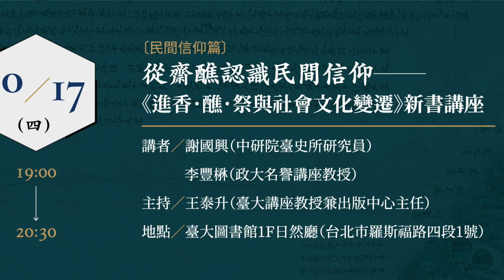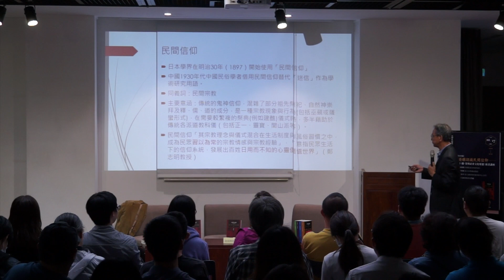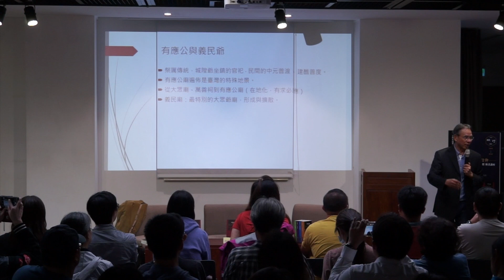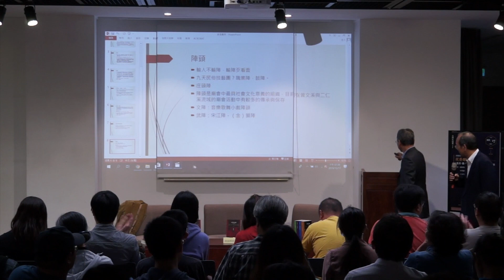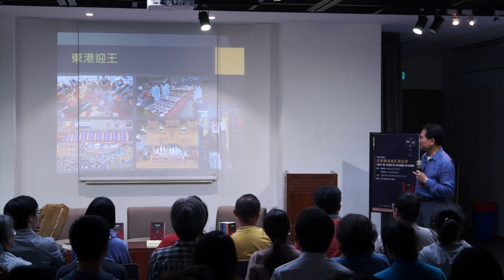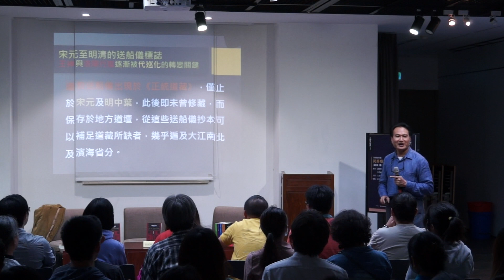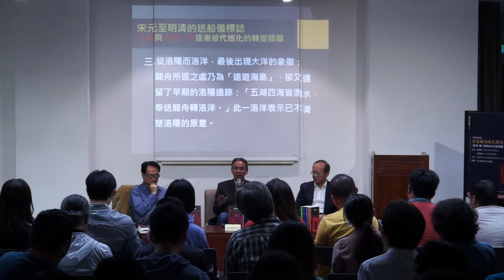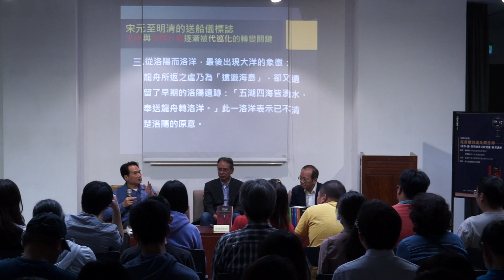從齋醮認識民間信仰──《進香．醮．祭與社會文化變遷》新書講座 ［2019/10/17@臺大圖書館日然廳］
【台灣史論叢系列講座 民間信仰篇】
從齋醮認識民間信仰──《進香．醮．祭與社會文化變遷》新書講座
講者：謝國興（中研院臺史所研究員）
　　　李豐楙（政大名譽講座教授）
主持：王泰升（臺大講座教授兼出版中心主任）
時間：2019年10月17日（四）19:00-20:30
地點：臺大圖書館1F日然廳（台北市羅斯福路四段1號）
簡介：民間信仰為俗民生活的重要成分，形塑了地方意識與集體認同。直到當代，台灣齋醮仍保存了豐富的宗教文化，其儀式的制度化亦反映出漢人社會的世界觀。本講座將從地方醮典、送王代巡做切入點，探討不同宗教儀式的文化意義，以此認識台灣社會。

//主題閱讀//
《進香．醮．祭與社會文化變遷（台灣史論叢　民間信仰篇）》

//講座側記//
從最貼近生活的民間信仰探尋臺灣的歷史